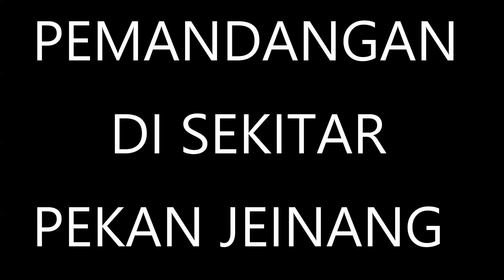VIEW DI SEKITAR PEKAN JENIANG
Pemandangan indah di sekitar Pekan Jeniang dan Sungai Muda